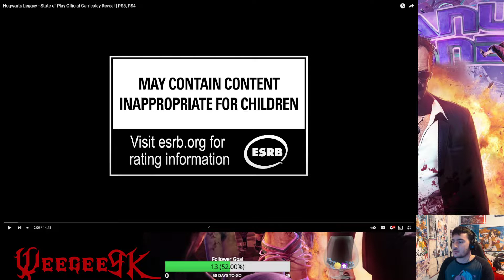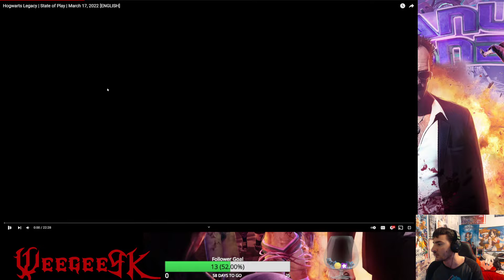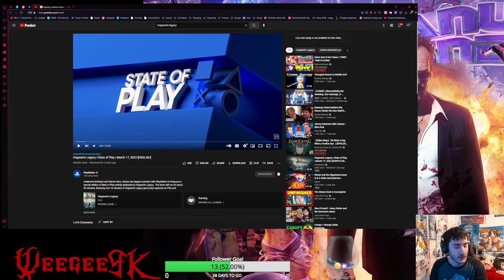This game satisfies my inner Potterhead. First Reaction to Hogwarts Legacy State of Play 3/17/2022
First Reaction to Hogwarts Legacy State of Play showcase!